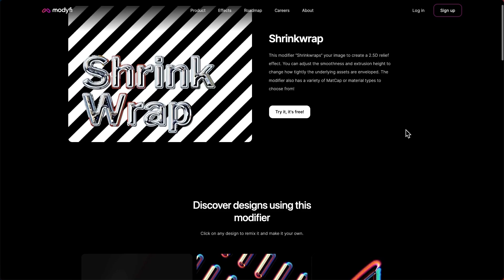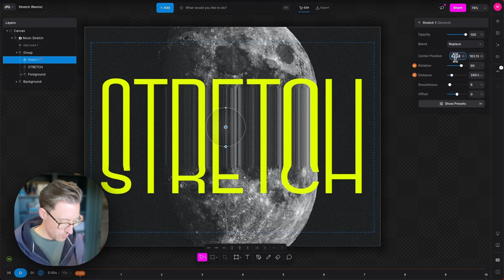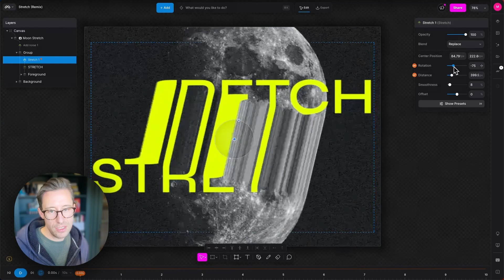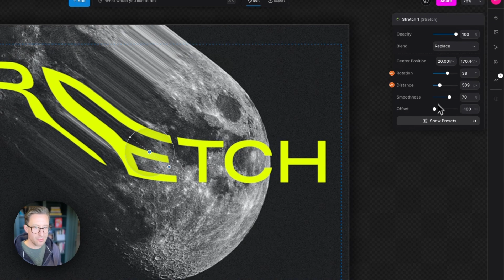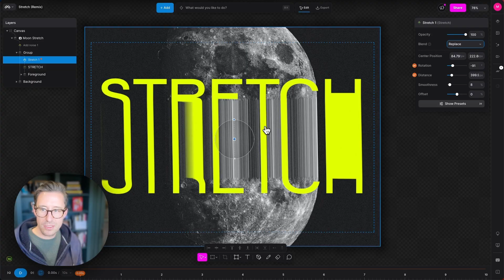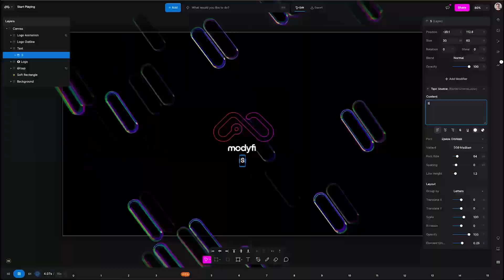Modyfi Modifiers: Stretch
In the inaugural episode of this mini-series exploring Modyfi's powerful, non-destructive, and animatable effects known as Modifiers —Dave from Modyfi, discusses and demonstrates the Stretch Modifier.